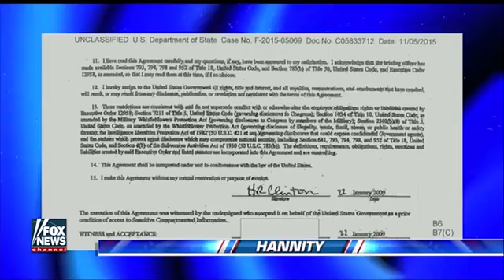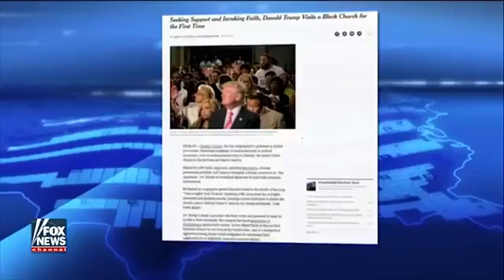FBI BOMBSHELL LIST OF THINGS HILLARY FORGOT SHE BLAMES CONCUSSION FOR MEMORY LOSS YouTube